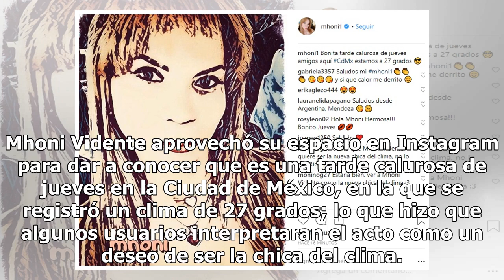Mhoni Vidente da el clima ¿sustituyendo a Yanet García y sus sensuales minifaldas?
Mhoni Vidente, una de las grandes astrólogas de México, da mucho de qué hablar por las predicciones que ofrece, las cuales tienen fama de cumplirse a cabalidad; sin embargo, esta vez lo que llamó la atención fue la comparación que los usuarios hicieron entre la estrella y la chica del clima, Yanet G...